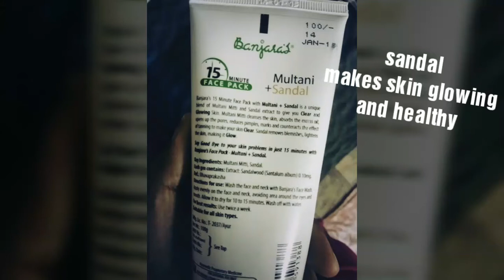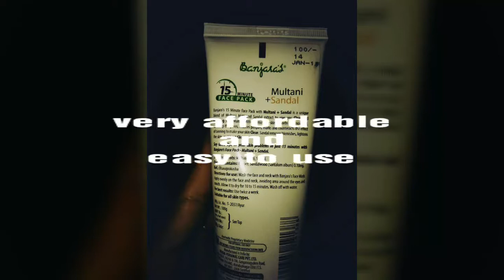Banjara's Multani+Sandal face pack review..for ALL skin types..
Easy to use Nd affordable price...

Hit 👍 if you like